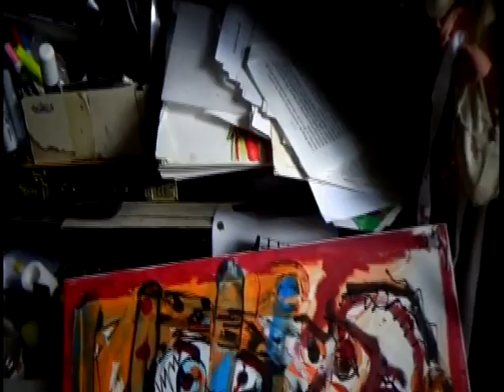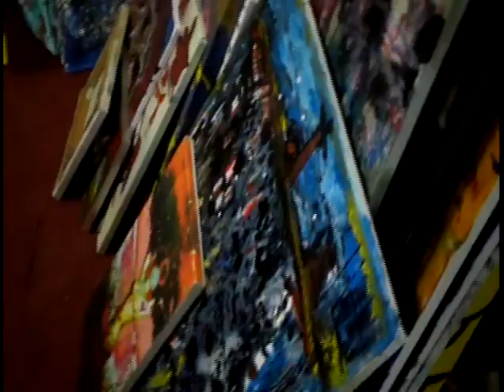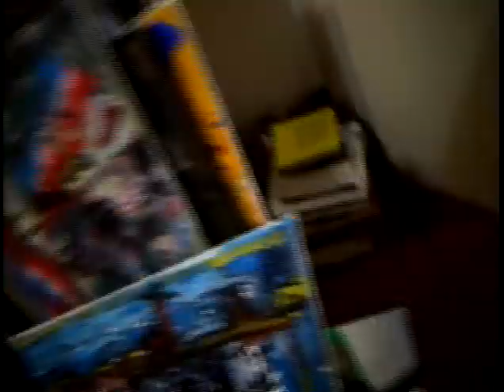the problem of viewing art